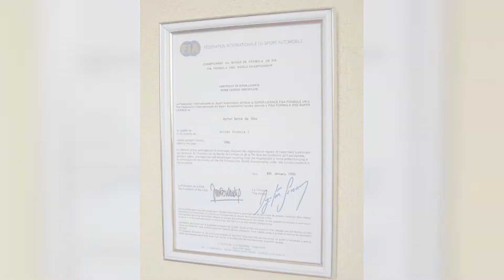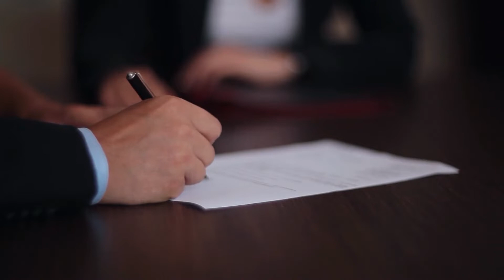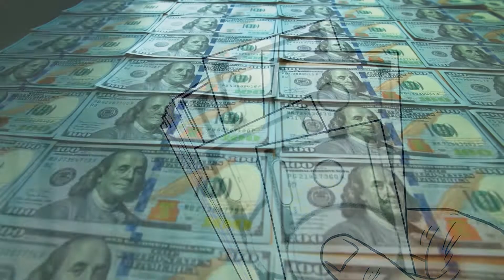F1 Rules You Didn t Know Drivers Have To Follow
F1 Driver Rules

With its extremely fast speeds and very real element of danger, it's no wonder why Formula 1 has to be strict with the rules. From getting an F1 Super Licence to wearing fireproof gear any time you're in a race car, there are a lot of things drivers have to do before starting their engines. If you've seen the hit Netflix show about the sport, Formula 1: Drive to Survive, that's only the beginning. For the full scoop on all the rules these athletes have to follow, make sure to watch the video till the end.